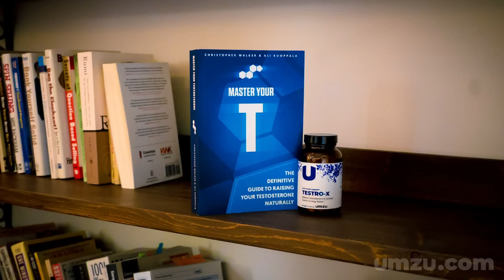Body Fat Percentage And Testosterone: Does Low Body Fat Help Boost Testosterone?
If you want to learn everything you possibly can about how to increase testosterone naturally then download my book for free Master Your Testosterone

What does your body fat percentage have to do with your testosterone levels? We’re going to find out in today’s video.

It is, in fact, one of the more important variables in the testosterone equation. Below a certain level of body fat, which in men tends to be sub 8-9% (but there is some variability, depending on age, training maturity, genetics) testosterone levels drop.

In competitive bodybuilders we see a drastic decrease in low testosterone levels (even when many of them are on drugs) in the final weeks before the show as they reach sub-7% body fat levels of weight loss.

This is the body’s natural response to attempt to handle the stress associated with unnaturally low body fat levels by reallocating energy away from less vital processes like reproductive capabilities and over toward baseline functioning of vital organs and processes.

Ultra low body fat levels also tend to take a considerable amount of calorie restriction to reach, and low calorie diets hit testosterone levels hard as the body struggles to leech the necessary nutrients from the limited food source.

However, I’d be curious to see n=1 tests run on men who have reached sub-7-8% body fat levels slowly over the course of many years via a slight caloric deficit, as opposed to most data we have that measures less longitudinally, looking mostly at test groups over the course of a mere 12- 16 weeks of intense calorie restriction, or bodybuilders who in fact, only drop ultra low in calories and spike their training intensity in the final 12 weeks before competing in a show.

Longitudinal data over the course of many years in experienced trainees who do not yo-yo in body fat levels but instead either maintain or slightly decrease body fat every year would be a far more interesting look at the human body’s capabilities in terms of endocrine function adaptability.

I would posit a guess that guys who train for years and very slowly decrease body fat through calorie and carbohydrate cycling and/or small deficits of 10-20% over time would develop the capacity to support normal testosterone levels naturally, at 5-8% body fat.

Low body fat is only one side of the coin when it comes to adipose and testosterone. The other side is far meatier (or flabbier), and far more relevant to most people reading this guide.

Body Fat & Testosterone Production

To put it simply, testosterone (both free and SHBG and albumin- bound) levels correlate inversely with measures of insulin resistance (insulin, C-peptide, and HOMA-IR) and body fat levels.

And the inverse association between testosterone and insulin resistance is mediated by adipose tissue, and independent of SHBG.

To put it in even simpler terms, the more body fat you have, the less testosterone you will naturally be able to produce.

So if you are overweight (or skinny fat, with over 15% body fat in men), the single best thing you can do for yourself in terms of naturally optimizing your testosterone production is lose body fat. It really is that simple.

However, dropping that body fat may not be an easy task. You need to train correctly and eat the foods that will nourish your endocrine system, as opposed to crash dieting down, which will also lower your T levels considerably.

Do the correct training and eat in a moderate deficit of around 10-20% to allow for minor, non-stress-inducing endocrine adjustments over time.

If you have high levels of body fat, your endocrine system is suﬀering. It is nowhere near as healthy as it could be. However, you must realize that this took time to achieve. You didn’t screw it up overnight so don’t expect to fix it overnight either.

In terms of regional versus total body fat (i.e. belly fat versus full body fat), the research is somewhat conflicting and inconclusive. Some studies find total body fat levels to be a better inverse correlate to testosterone levels, and some find regional abdominal fat levels to be better. However, the overall body of knowledge on the subject would indicate that they are both decent correlates.

So while abdominal body fat is a noticeable warning indication of compromised ability to produce natural testosterone, so is total body fat percentage.

Moral of the story: lose body fat to increase testosterone, regardless of where the fat tissue is concentrated.